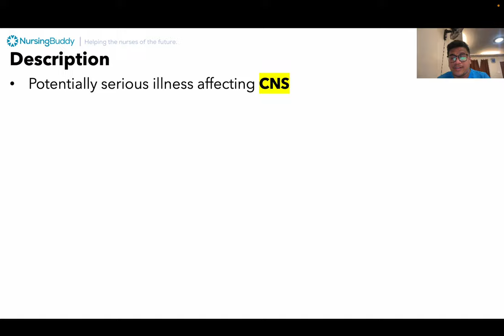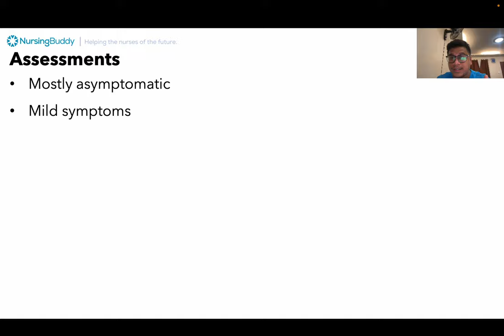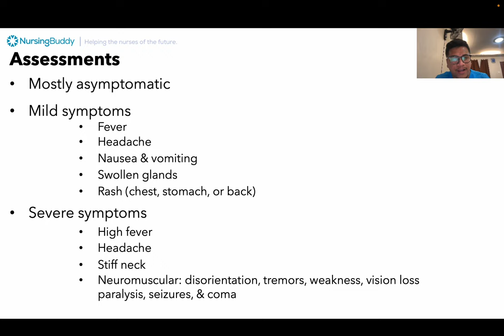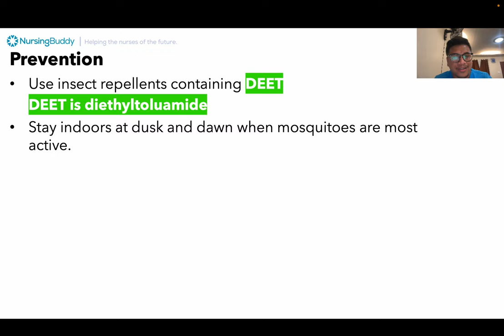NURSING REVIEW | West Nile Virus Infection